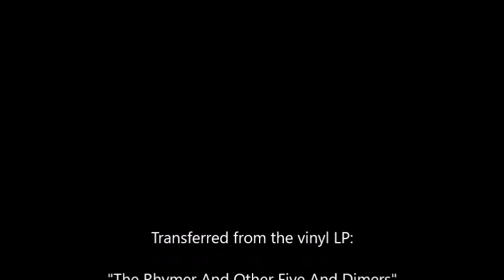Tom T. Hall - Candy In The Window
Tom T. Hall - Candy In The Window (Tom T. Hall)
My transfer from the vinyl LP "The Rhymer And Other Five And Dimers" (Mercury – SRM 1-668) by Tom T. Hall, released in 1973.